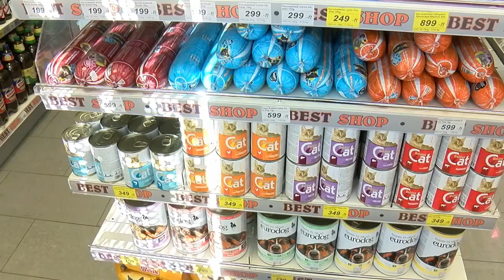Rengeteg élelmiszer ára emelkedett meg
Az elmúlt hónapokban rengeteg élelmiszer ára emelkedett meg brutálisan.

Idén januárban például a fogyasztói árak átlagosan 25,7%-kal haladták meg az egy évvel korábbit. A KSH legfrissebb adatai szerint az elmúlt egy évben a háztartási energia és az élelmiszerek ára emelkedett leginkább.